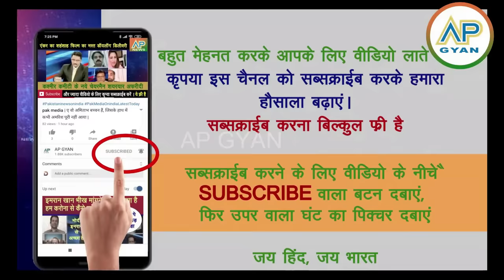Pakistan me macha ghamasaan India ke khilaf Oriya maqbool jaan ko giraftaar kiya pak media